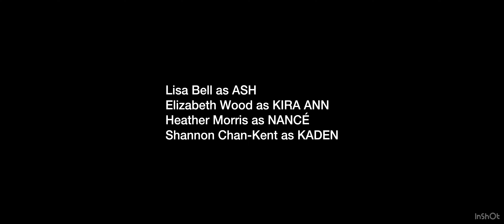Innerdays Series 1, Episode 11 - I Knew You Were Trouble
Main Cast:
Lisa Bell as ASH, ASH’S SINGING VOICE
Elizabeth Wood as KIRA ANN, KIRA ANN’S SINGING VOICE
Heather Morris as NANCÉ, NANCÉ’S SINGING VOICE
Shannon Chan-Kent as KADEN, KADEN’S SINGING VOICE
Christina Johnson as MADISON, MADISON’S SINGING VOICE
Talia Hellenez as NOAH, NOAH’S SINGING VOICE
Victoria Evans as LUCIA, LUCIA’S SINGING VOICE
Harry Styles as JESSE, Justin Bieber as JESSE’S SINGING VOICE

Featured Cast:
Dianna Agron as LAUREN, LAUREN’S SINGING VOICE
Becca Tobin as MELODY, MELODY’S SINGING VOICE
Ben Phillips as CAMERON, Aaron Peterson as CAMERON’S SINGING VOICE
Lyna Aventura as LANA, LANA’S SINGING VOICE
Ashley Fink as CARMEN, Rebecca Shoichet as CARMEN’S SINGING VOICE
Emmerly Tinglin as ERIN, Jasmine Fletcher as ERIN’S SINGING VOICE
Anna Akana as FLEUR, FLEUR’S SINGING VOICE
Jenna Ushkowitz as HANNAH, HANNAH’S SINGING VOICE
Elijah Allen as JAMES, JAMES’ SINGING VOICE
Kumail Nanjiani as DAVID, Sam Ryder as DAVID’S SINGING VOICE
Jacob Artist as THEO, THEO’S SINGING VOICE
Melissa Benoist as ISABELLA, ISABELLA’S SINGING VOICE